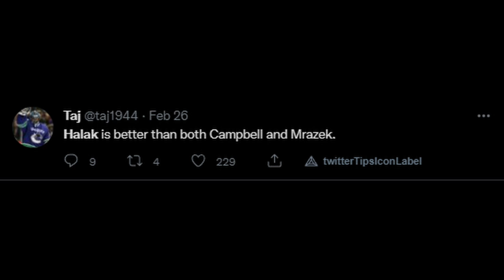Vancouver Canucks Lose To New Jersey Devils 7-2! The Jaroslav Halak Experience!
Bring up Spencer Martin like yesterday.